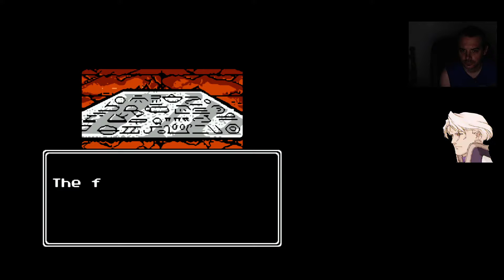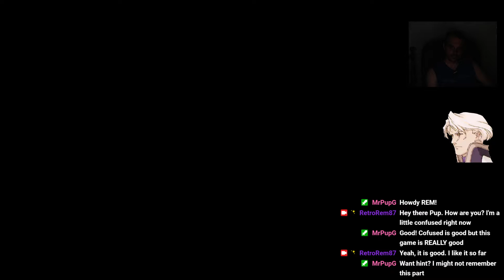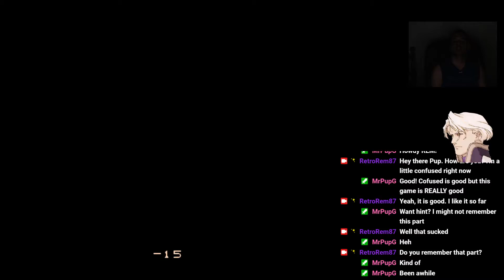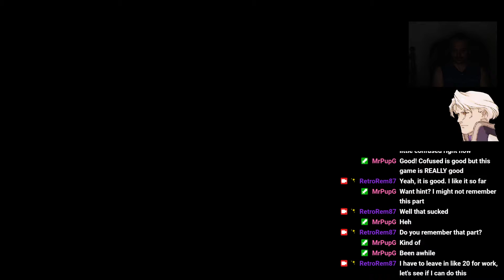Dream Master [NES] Part 1